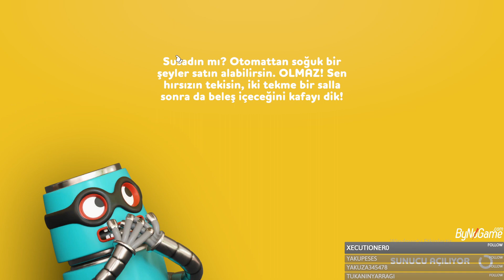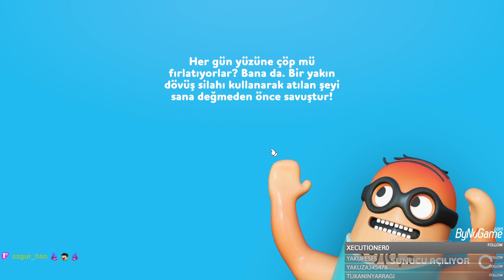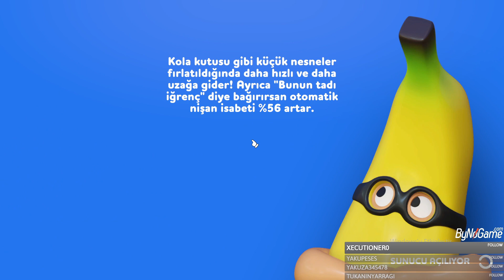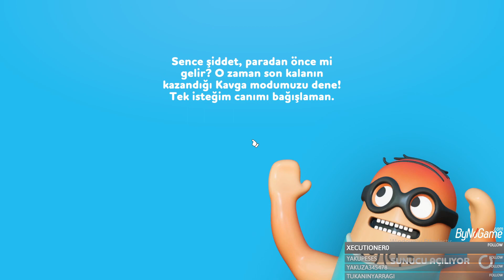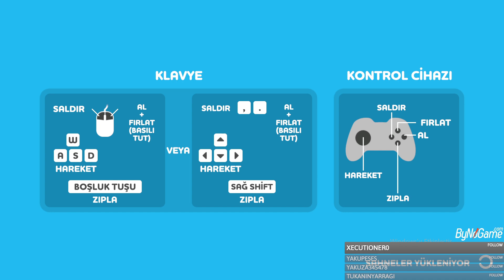Bol Tokatlamalı Oyun | Rubber Bandits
Öncelikle Merhaba Adım Ozan. Bugün bol bol tokatlamalı bir oyun gösterdim. Aşırı komik ve eğlenceli bir oyun arkadaşlarınızla oynamayı öneririm steamde indirime girmişti  en son xbox game pass'da da var haberiniz olsun. Umarım videoyu beğenirsiniz İyi Seyirler.                          ;)